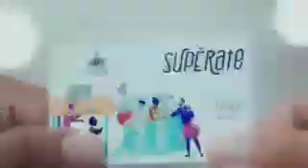CONVERSACION GLOBAL CON ISRAEL LOPEZ , ENTREVISTA A ALDO ADON.